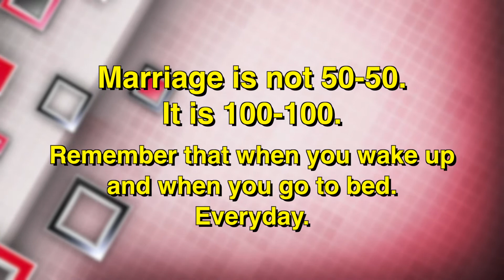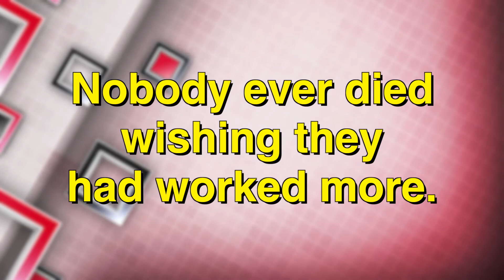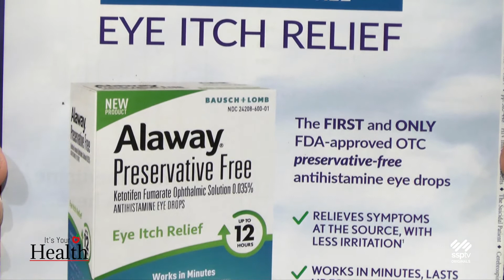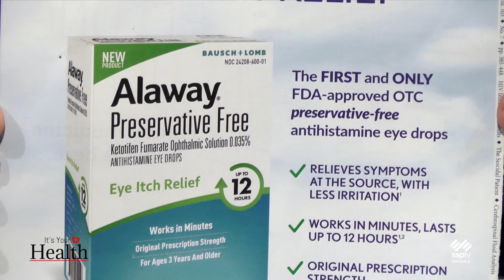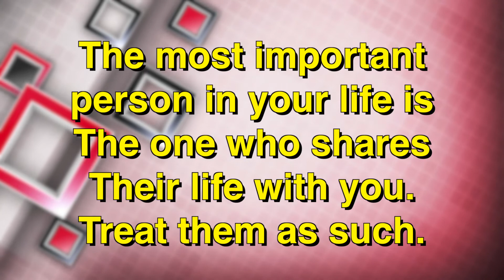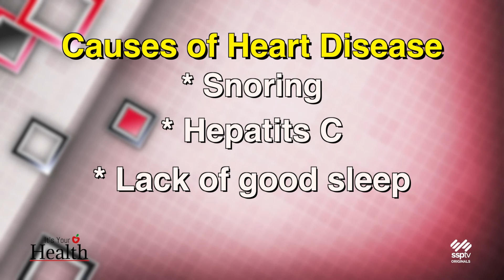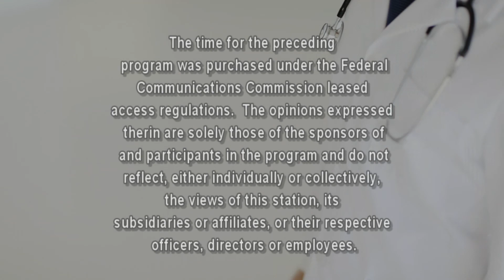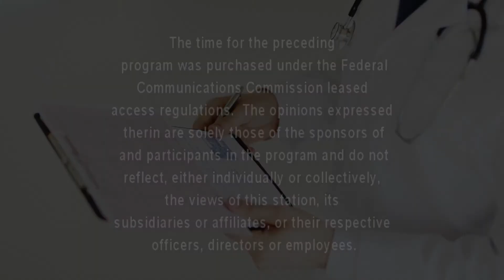It's Your Health - August, 2021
Dr. Phil Benyo, MD and Kathleen Benyo Ph.D discuss health topics including COVID-19, vaccines and more.